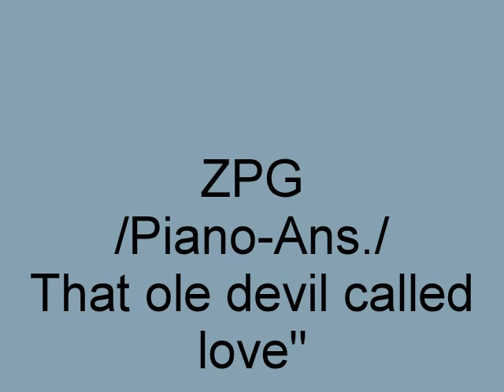That ole Devil Called Love-ZPG/Piano-Ansambl/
THAT OLE DEVIL CALLED LOVE-ZPG/Piano ans./